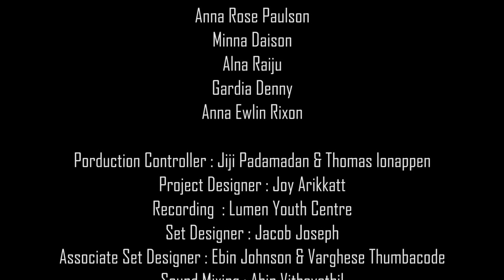മെറി മെറി ക്രിസ്മസ് പാടുന്നു I Christmas Song I St. Antony's Church, Perambra I Noella 2021 I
Lumen Youth Centre
Diocese Of Irinjalakuda
Presents
Noella 2021
(Christmas Carol Songs)

Thanks to:
Bp. Mar. Pauly Kannookadan
Msgr. Jose Manjaly
FR. Liju Manjaprakaran
Fr. Sebin Edatukaran

Thanks to:
St. Antony's Church, Perambra
Rev. Fr. Francis kodiyan
Rev. Fr. Gilson Payyappilly

Singers
Joshy Paliakara
Jaison Mathala
Sinoj  Eyanath
Adarsh Antoo
Prakash Paul
Alen Joy
Alenz  Jaison
Tessy Varghese
Silvy George
Lini Benny
Jesny Johnson
Alvina Maria Benny

Keyboard
 Jiju K.F.

Coreographer
Aleena Jenny

Costumer
Betty Paulson

Dancers
Anna Rose Paulson
Minna Daison
Alna Raiju
Gardia Denny
Anna Ewlin Rixon

Porduction Controller : Jiji Padamadan & Thomas lonappen
Project Designer : Joy Arikkatt
Recording  : Lumen Youth Centre
Set Designer : Jacob Joseph
Associate Set Designer : Ebin Johnson & Varghese Thumbacode
Sound Mixing : Abin Vithayathil
Art Director : Roy Adimaly
D.O.P & Direction : Akhil Davis Ponmanassery